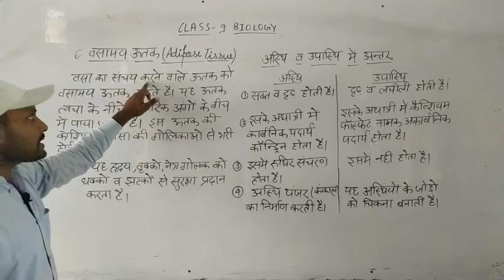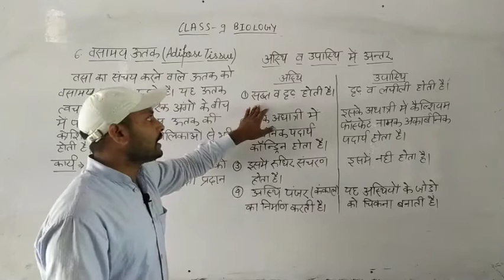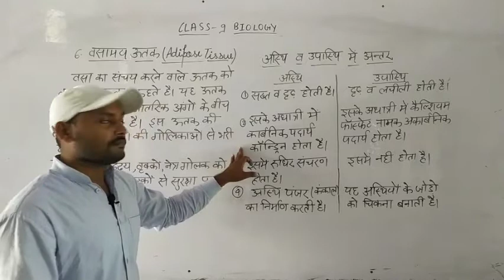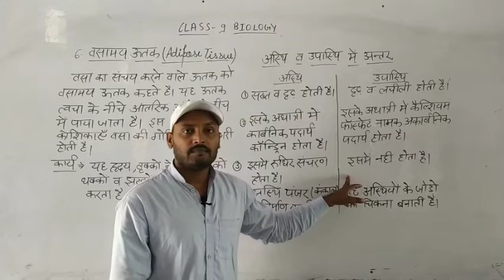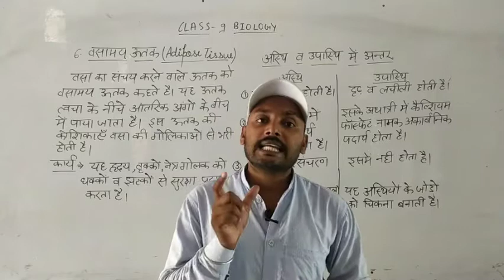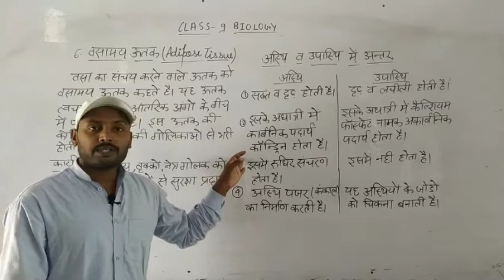Class 9 Biology वसामय ऊतक BY Abhishek Sir